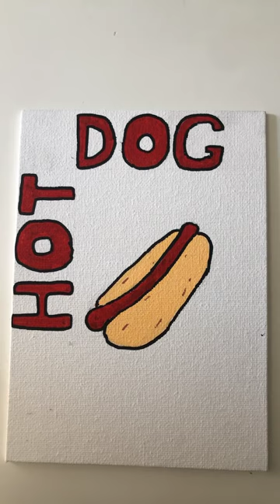Hot dog canvas